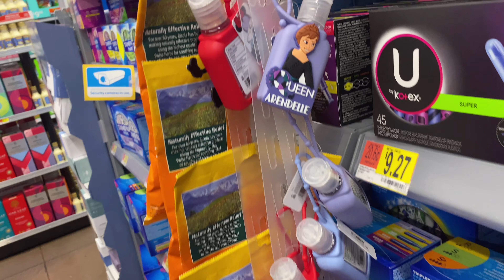মাথা আউলায় যায় যা দেখলে।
শপিং করতে গেলে যে যে সেকশনে গেলে আমার মাথায় আওলায় যায়, সেগুলার একটু খানি দেখালাম।
না করলে করে ফেলেন, প্লিজ লাগে।